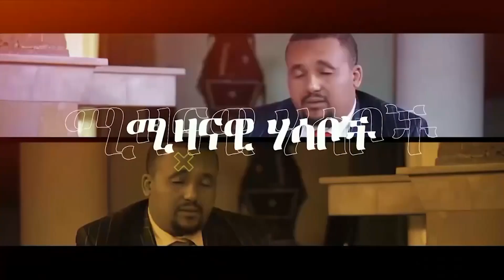🛑 🛑አስደንጋጩ የመንግሥት ውሳኔ | የፑቲን ‹‹ሕመም››